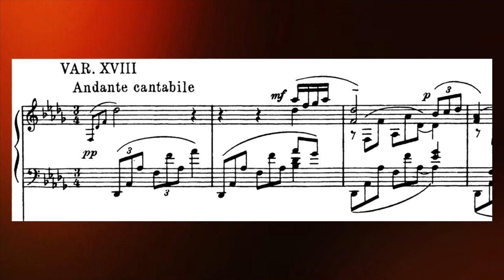PAVEL KOLESNIKOV plays Rachmaninov / Рахманинов Rhapsody on a theme of Paganini